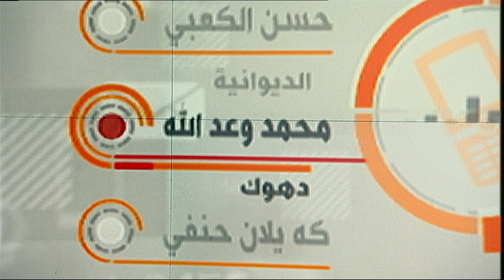لماذا يطرح مسؤولون أمريكيون فكرة تقسيم العراق من وقت إلى آخر؟